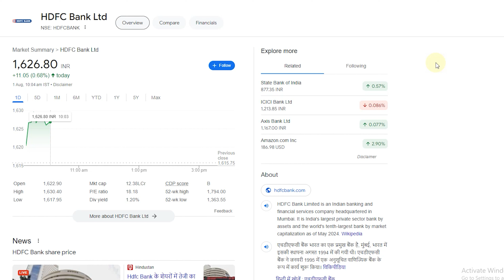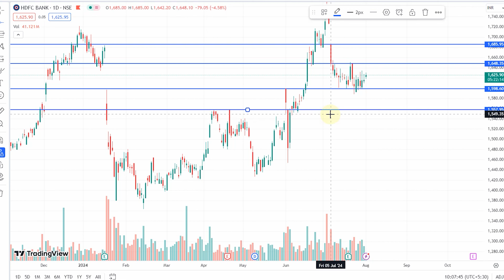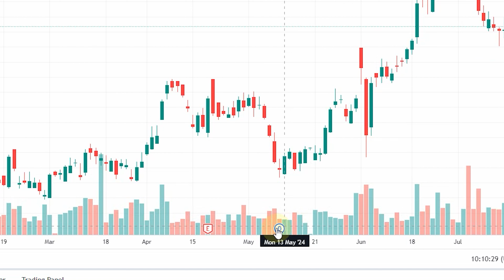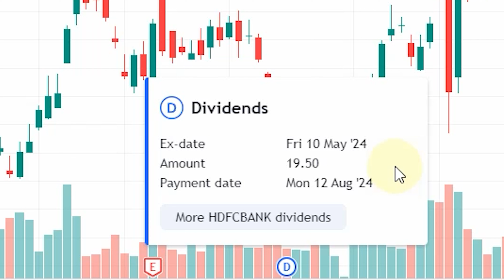HDFC dividend payment date 2024 | hdfc bank dividend payout update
In this video I have answered "when will hdfc dividend credited"